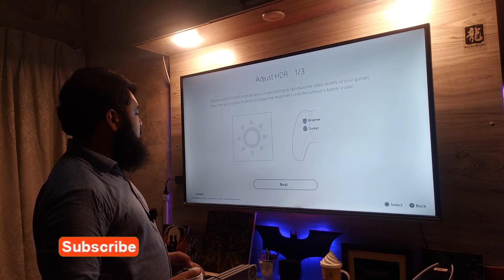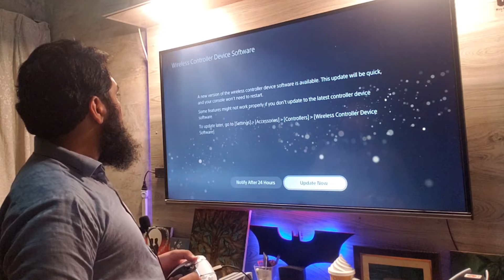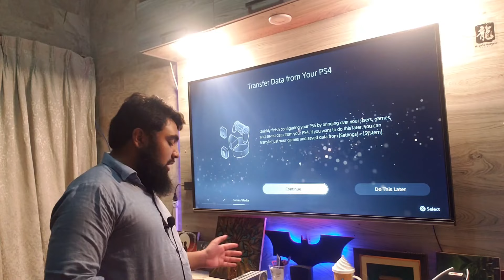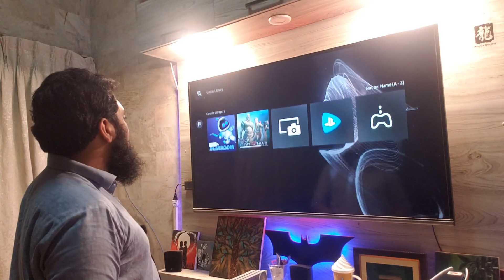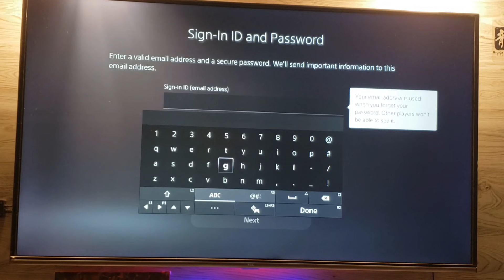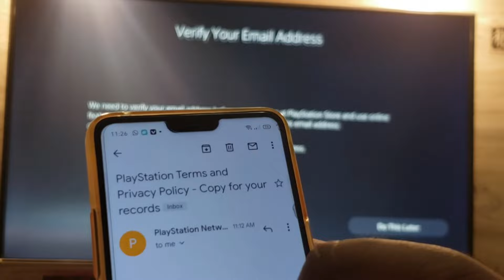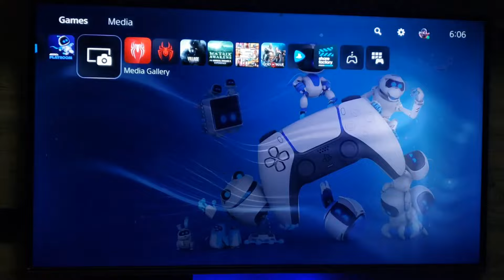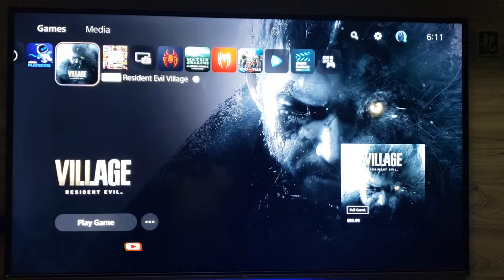PS5 Full Setup & Controller Demo || How To Create PS5 ID in Pakistan 2022 (In Urdu)...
0:00 Video Details
0:31 PS5 First time Turning On Guide
3:20 Console Update
4:50 Controller Update
5:18 Signing In with My PS4 ID
9:23 My PS4 Games In PS5
11:15 Inserting Disk In Correct Way
12:40 Free PS Plus Games On PS5
14:04 Creating PS5 ID full Guide
20:11 Some Details
22:07 PS5 Controller Demo
25:20 Outro